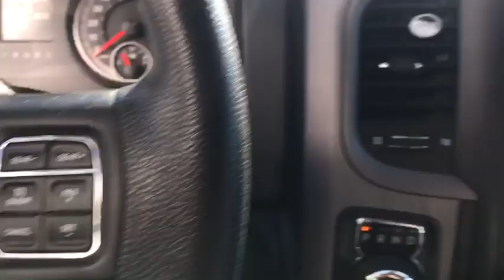2016 Ram 1500 Inwood, Rockaway, Queens, Five Towns, Nassau County, NY SU2951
Brilliant Black Crystal Pearlcoat Used 2016 Ram 1500 available in Inwood, New York at South Shore CDJR. Servicing the Rockaway, Queens, Five Towns, Nassau County, NY area.

CARFAX One-Owner. 2016 Ram 1500 Express Brilliant Black Crystal Pearlcoat Odometer is 4450 miles below market average!South Shore Chrysler Dodge Jeep Ram is a new and used car dealership in Inwood, New York that proudly serves the Brooklyn, Queens and and the Nassau County areas.South Shore CDJR has helped many drivers secure a quality mode of transportation, and we are excited to bring our expertise to you.